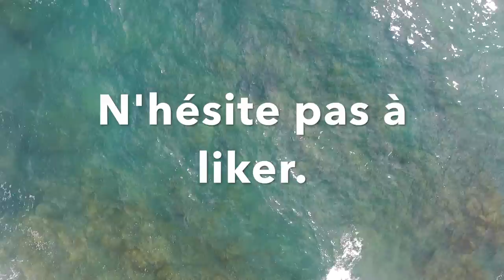Cyprus by drone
Voici quelques plans pris avec mon drone pendant un voyage.. tous les plans viennent de la région de Paphos ( capital culturel 2017 )
Chypre est un très beau pays, je vous laisse découvrir..

Musiques :
- La purée = Salut c'est cool
- NCS